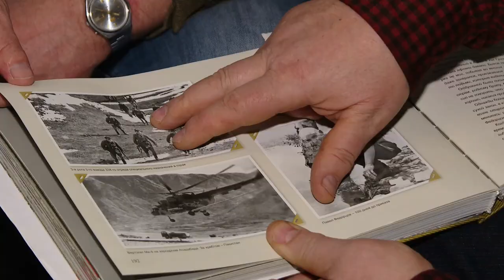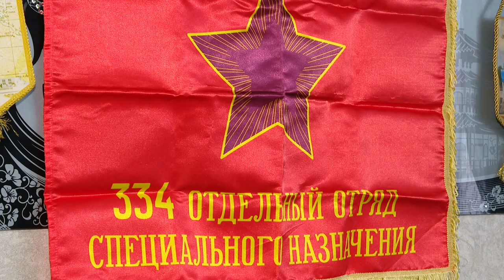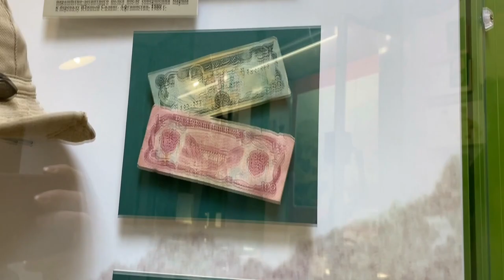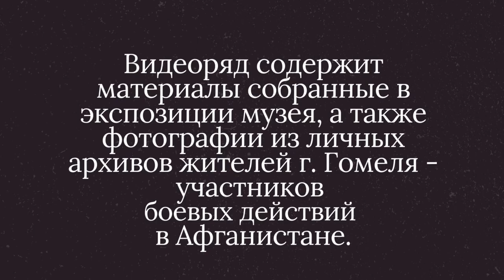15.02.2021 Диалог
Гость — Михаил Григорьевич Жукевич, председатель Гомельской областной организации общественного объединения "Белорусский союз ветеранов войны в Афганистане"